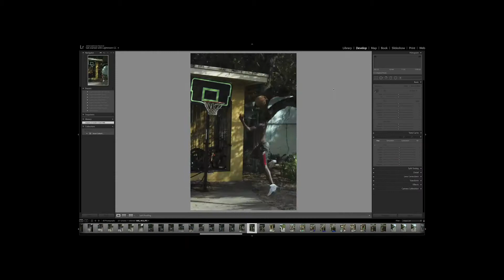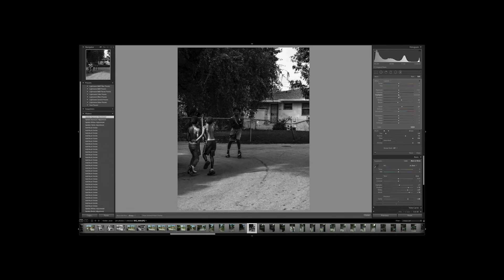Henri Cartier-Bresson Tribute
Biography
Henri Cartier-Bresson’s photographs are shot in a poetic documentary style. His photographs impart spontaneous instances with meaning, mystery, and humor in terms of precise visual organization, and his work, although tremendously challenging to imitate, has influenced many other photographers. His photographs may be summed up through a phrase of his own: “the decisive moment,” the magical instant when the world falls into apparent order and meaning and may be apprehended by a gifted photographer.

Cartier-Bresson was born in Chanteloup and studied literature at Cambridge University in 1928-29. He began photographing in 1931 and purchased a Leica in 1933. He joined an ethnographic expedition to Mexico the next year, and in 1935 studied cinematography with Paul Strand. He assisted Jean Renoir in 1936 and 1939 and made his documentary, Return to Life, in 1937. He was drafted into the French army’s film and photo unit in 1940 and was taken prisoner by the Germans that same year. After three years of imprisonment, he escaped and began working for the French underground. In 1943 he made series of portraits of artists, including Matisse, Bonnard, and Braque. Through 1944 and 1945, Cartier-Bresson photographed the occupation of France and its liberation. In 1947 he co-founded the Magnum agency with Robert Capa, Chim (David Seymour), and George Rodger, and he spent the next twenty years traveling around the world. He received the Overseas Press Club Award four times, the American Society of Magazine Photographers award in 1953, and the Prix de la Société Française de Photographie in 1959, among other honors. In 1966 he left Magnum, which remained his agent, and devoted himself to drawing. Cartier-Bresson’s extensive publications include From One China to Another (1954), The Europeans and People of Moscow (1955), The Face of Asia (1972), and The Decisive Moment (1973)